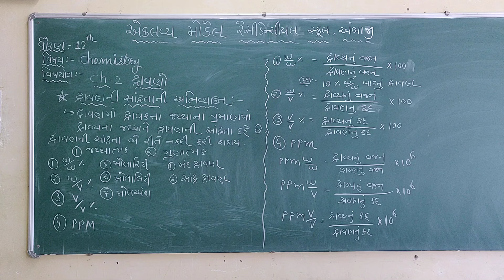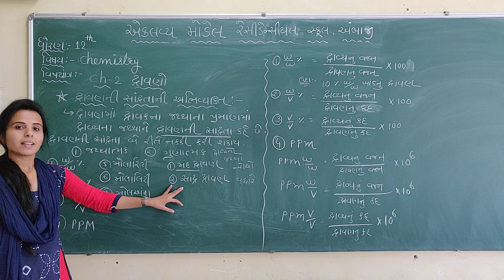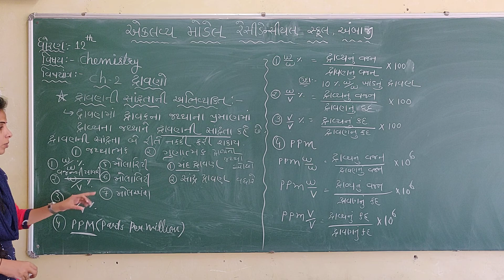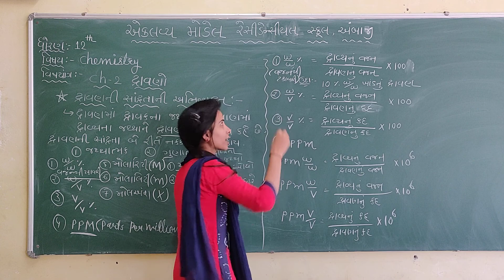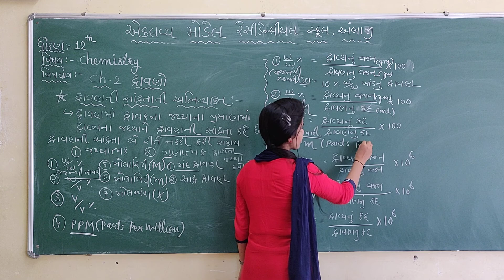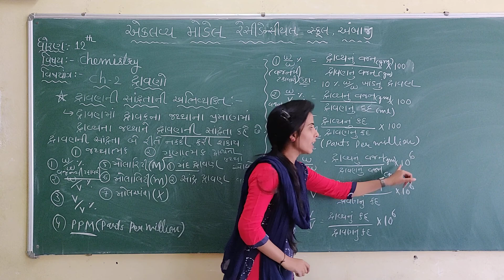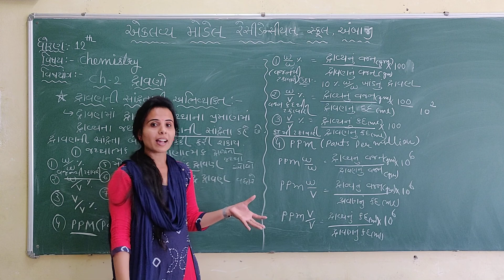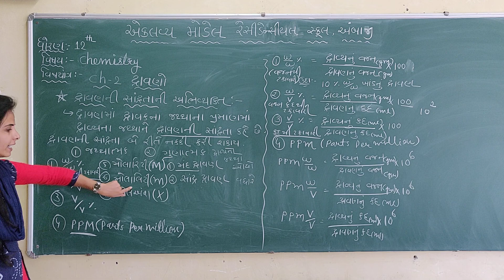ધોરણ - ૧૨ ,રસાયણ વિજ્ઞાન , પ્રકરણ - ૨ , દ્રાવણો ( ભાગ - ૨ ) , શિક્ષક - ખુશ્બુ સુથાર , EMRS AMBAJI .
ધોરણ - ૧૨ ,
વિષય - રસાયણ વિજ્ઞાન ,
પ્રકરણ - ૨ ,
વિષયાંગ  - દ્રાવણો, ( ભાગ - ૨ ) ,
 શિક્ષક - ખુશ્બુ સુથાર ,
એકલવ્ય મોડેલ રેસીડેન્સીયલ સ્કૂલ અંબાજી .